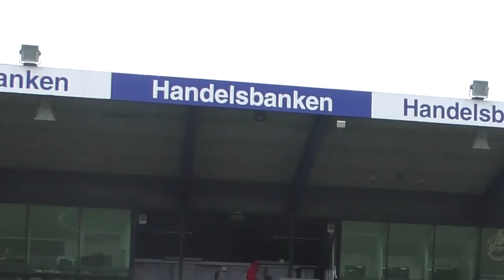TESTER SUPERLIGAENS STØRSTE TALENT!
I dag har jeg besøg af en 20 årig knægt, som blev nomineret til Årets Talent i Europa, hvilket gør ham til det største talent i Superligaen!
Se mig teste hans skills.. og se os lave et vanvittigt trickshot!

Duelund insta: Duelund_22